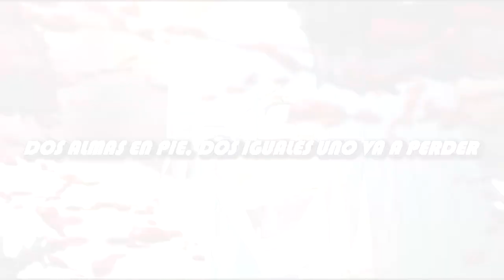Mahito VS Itadori y Nobara Rap | Jujutsu Kaisen | MouseG, Metric LG - Prod. Jordan Beat.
🔴 DIRECTO ★

🎶 Produccion Musical★
► Mouse Studio.

🎶 MI MÚSICA ★

🌎 MIS CANALES ★